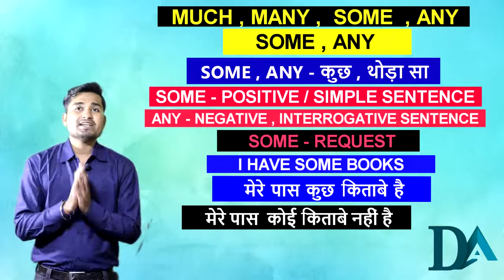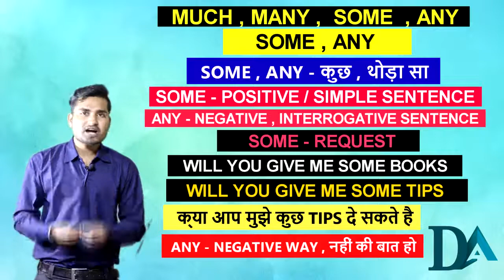CLASS -24 || ENGLISH SPOKEN COURSE || LEARN ENGLISH WITHIN 30 DAYS